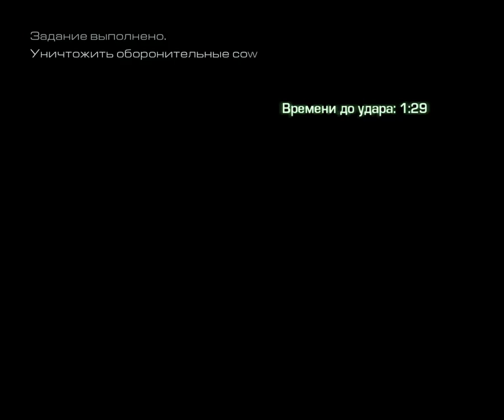Прохождение Call of duty Ghost Миссия #17 Второй танковый батальон Call of duty Ghost